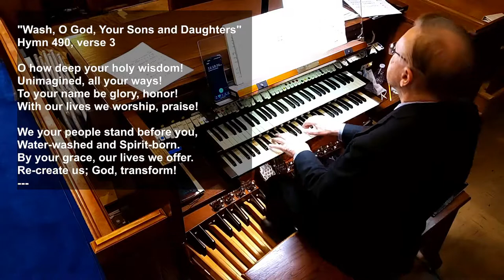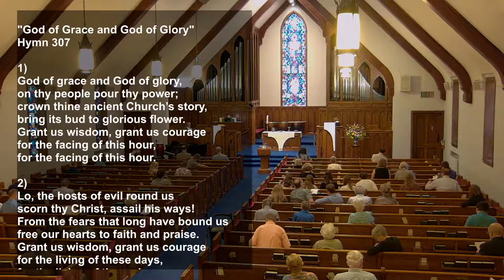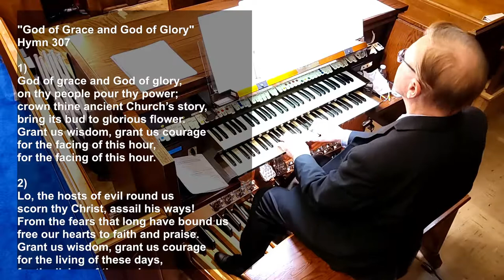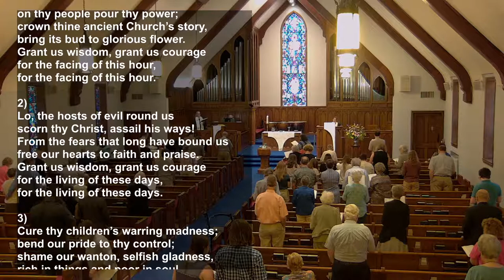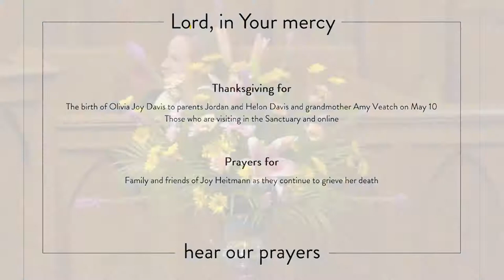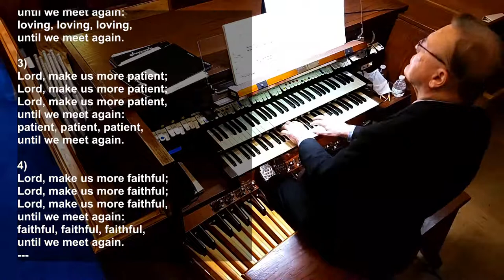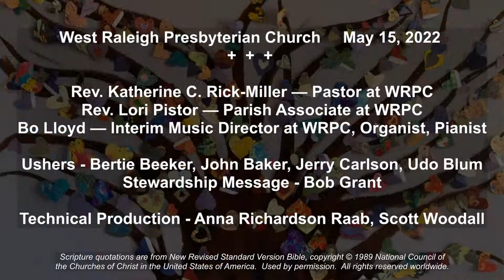WRPC Worship May 15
Join us for Sunday worship at West Raleigh Presbyterian Church (PCUSA), May 15, 2022

New here? Fill out our Friendship Register